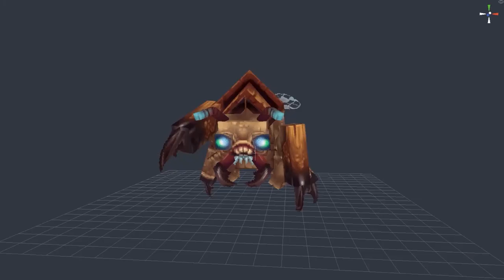All Hytale gameplay released so far | 2021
Enjoy all the Hytale Gamplay released so far!
Hope you like it and if you do, press the like button 👍

⛰️Hytale is an upcoming survival-adventure game that combines the scope of a sandbox with the depth of a roleplaying game, immersing players in a procedurally generated world where teetering towers and deep dungeons promise rich rewards throughout their adventures.